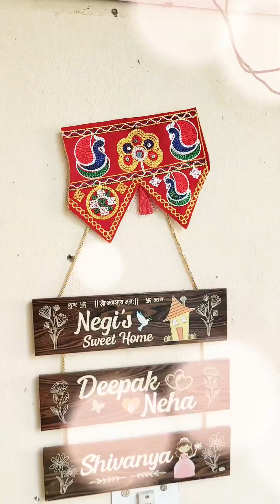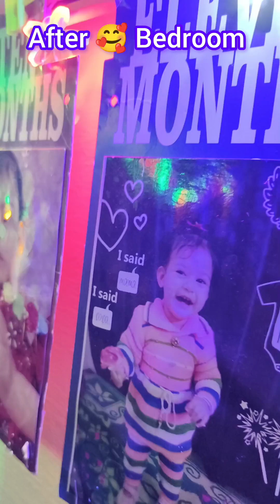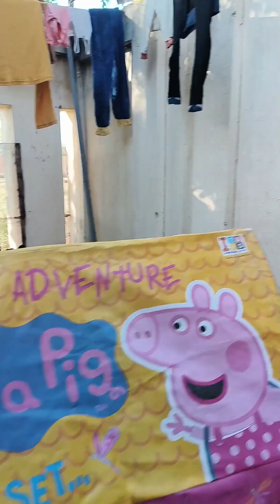Before & After Vedio on Demand | Government room Little Makeover | Satisfying before and after clips